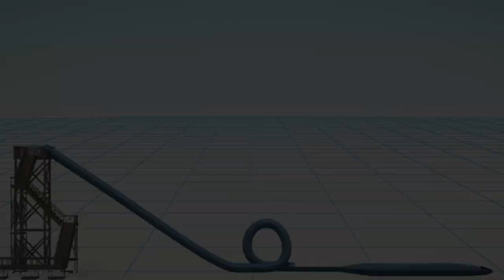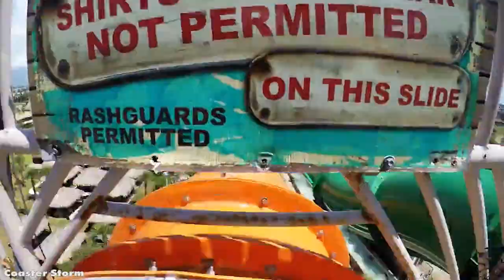10 สไลเดอร์น้ำที่ระห่ำที่สุดในโลก (มันส์สะใจแน่นอน)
เชื่อว่าหลายๆคนคงชอบเล่นสไลเดอร์ในสวนน้ำกันใช่ไหมคะ? เพราะนอกจากท้าทายตื่นเต้นแล้วยังช่วยคลายร้อนได้อีกด้วย นอกจากนี้ยังได้ความสนุกและเสียงกรีดเพื่อปลดปล่อยพลังออกมา แต่ถ้าคุณมาถึงจุดที่สไลเดอร์ปกติไม่สามารถกระตุ้นความตื่นเต้นของคุณได้อีกแล้ว งั้นเราขอแนะนำสไลเดอร์สุดเดือดที่ทำให้อะดรีนาลีน (Adrenaline)ของคุณพลุ่งพล่านได้แบบสุดกันดีกว่าค่ะ

 แอล 2 (L2)
 เดอะแมมมอธ (The Mammoth)
เอ็กซ์ตรีม ฟาเซอร์ (X-treme Faser)
คลิฟฟ์แฮงเกอร์ และ สกรีมมิ่ง เซอร์เพนทส์ (Cliffhanger & Screaming Serpents)
อควาลูป (Aqualoop)
แบล็คโฮล (Black Hole)
สกาย คาลิเบอร์ (Sky Caliber)
สกอร์เปี้ยน เทล (Scorpion Tail)
บอมโบ้ (Bombo)
เวอร์ทิโก้ (Vertigo)